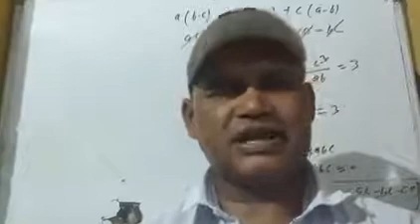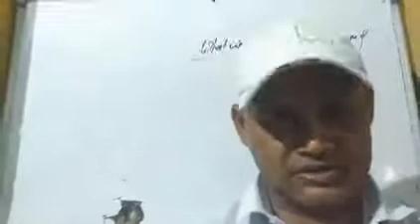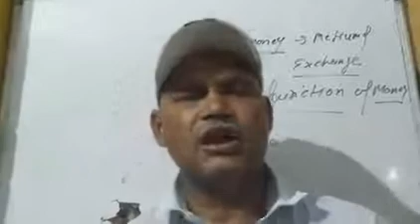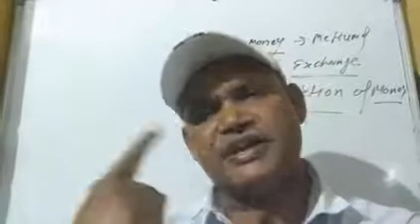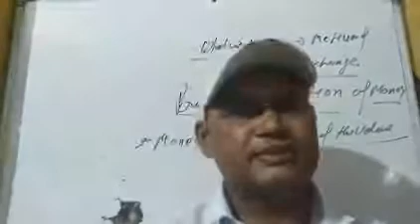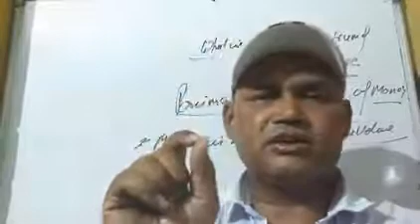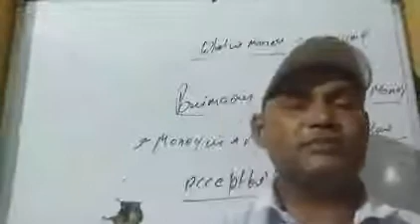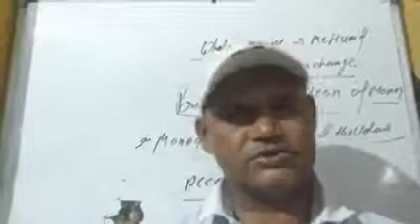Economics class 10 th money and credit lecture no 5 by Sanjay Singh